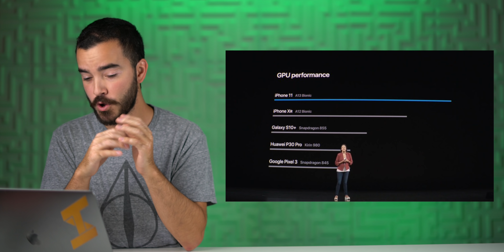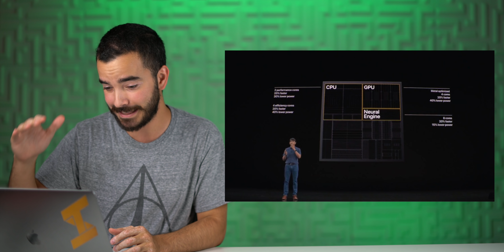iPhone 11 Pro, Apple Watch Serie 5 y Más! (Resumen Evento)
En este episodio de Tech Santos hablamos del evento de Septiembre de Apple donde anunciaron oficialmente el iPhone 11, iPhone 11 Pro, iPhone 11 Pro Max, Apple Watch Serie 5, iPad 10.2 Séptima Generación, Apple Arcad, Apple TV+ y más!

▶▶ Suscribiéndose, dejando likes y comentarios es de mucha ayuda para mí pero si quieren apoyar el canal directamente y tener un par de beneficios a cambio pueden considerar ser un Miembro de Tech Santos en la siguiente liga. Gracias!

Peace!